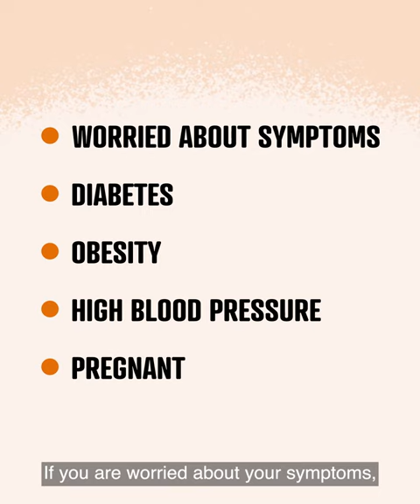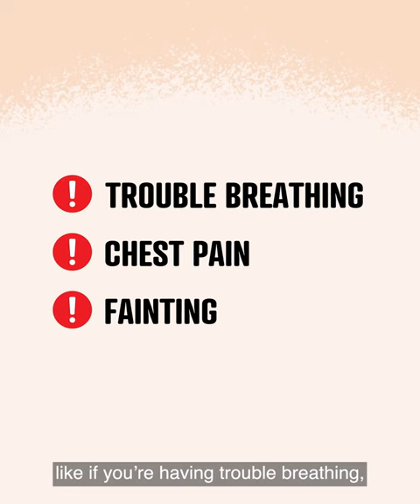What you should do if you test positive to COVID-19 (Warlpiri)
Testing positive to COVID-19 can feel stressful, even if your symptoms are mild! It is important to know what to do if you get COVID-19 so that you can protect your loved ones and your community.